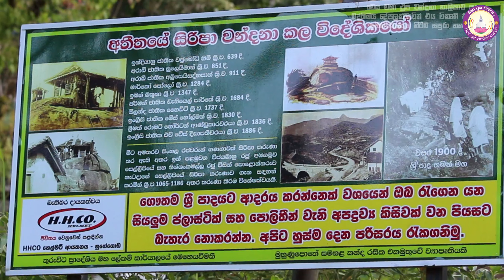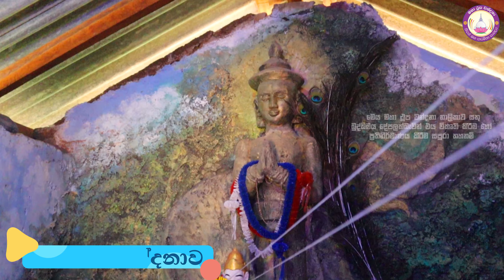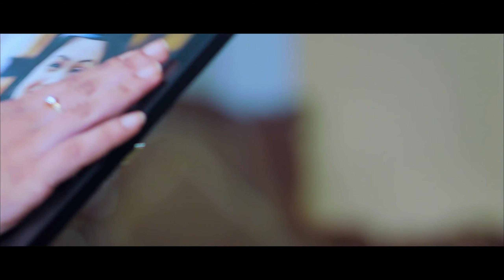Sri pada wandanawa / ශ්‍රී පාද වන්දනාව / Deepa gaweshi / දීප ගවේෂී episode 11 (2021 - 02 - 25)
ඉතාම සුන්දර වූ කුරුවිට එරත්න මාර්ගය දිගේ පැය 12 ක් පුරාවට ගමන් කල ඒ සුන්දර ගමන